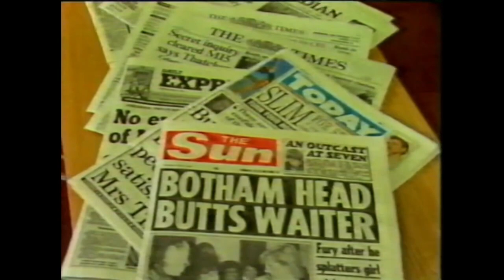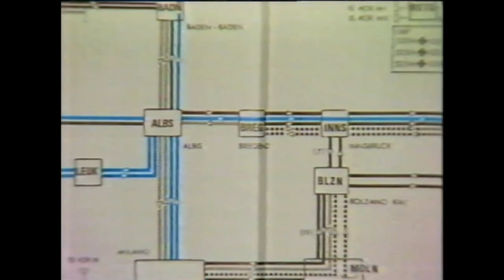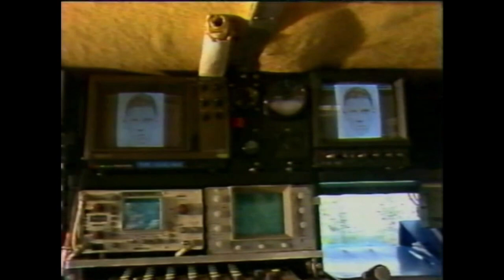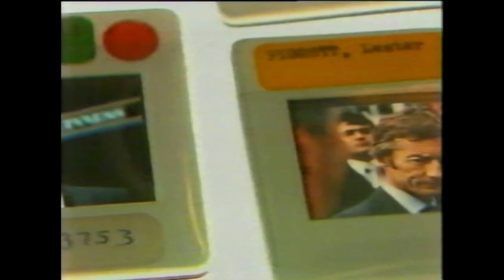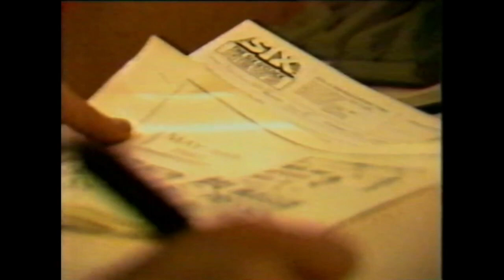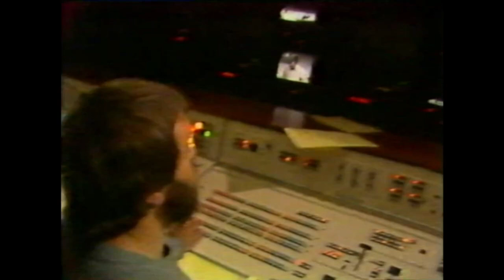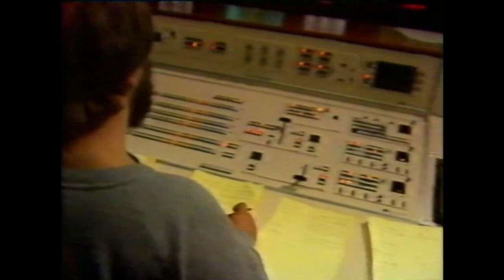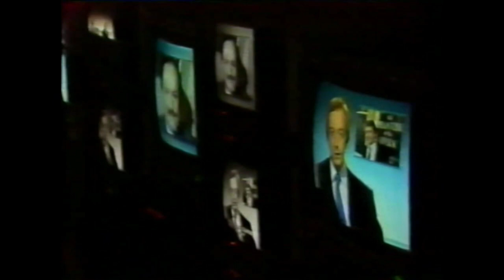The Making of The Six 30 March 1988 BBC Two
The Making of The "Six" goes behind the scenes at how the BBC Six O Clock News is put together every day - first shown on BBC Two on 30 March 1988.